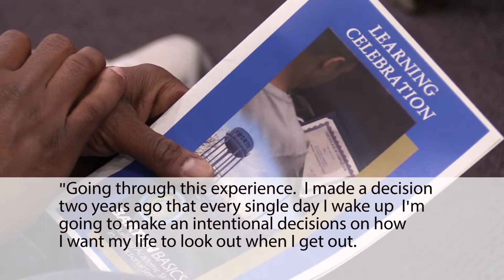HEAR FROM KANSAS PRISON INMATE WHO EARNED EDUCATION WHILE INCARCERATED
Video by: Julie K. Munden, Barton Coordinator of Video
Hear from Timothy about the role of education from Barton Community College while he serves time at Ellsworth Correctional Facility in Ellsworth, KS.
Barton has offered the partnership in education with ECF since 2005.